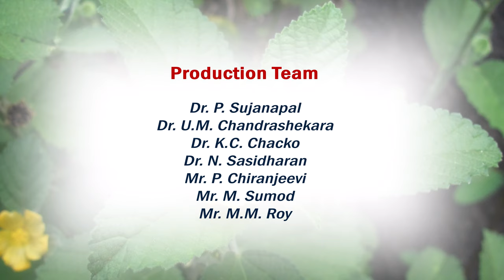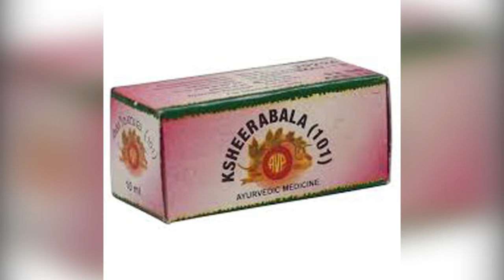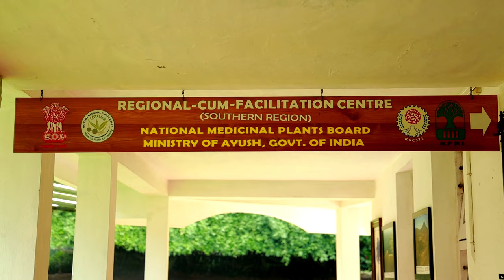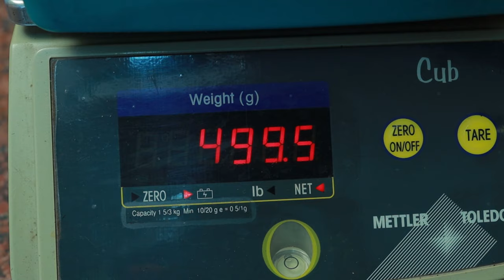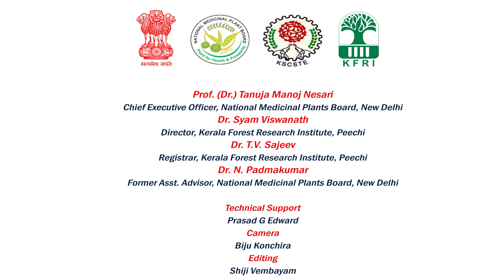Documentary on "Sida (Bala) - A plant for Strength"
Sida alnifolia (Bala)- An Important Medicinal plant which is used in the Indian System of medicine as well as folklore practices. The NMPB- RCFC (SR) prepared a documentary on Sida including agrotechniques, cultivation and post-harvest management.